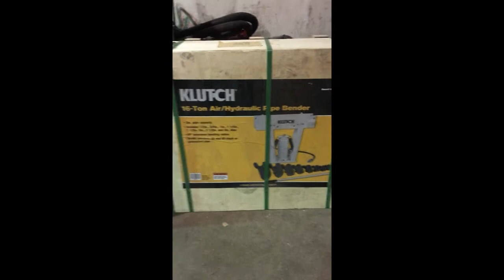Misc. & Some Sandblast Prep